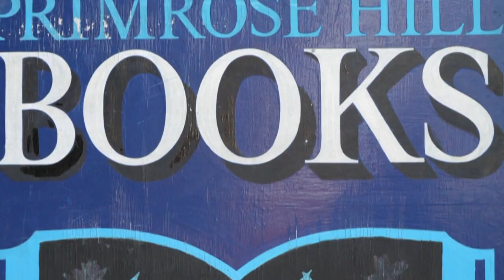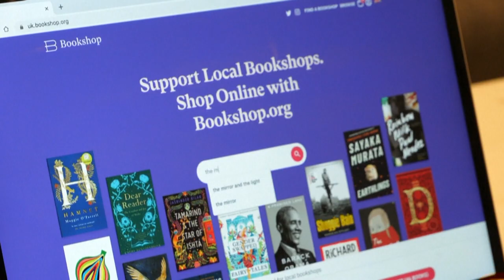Corona-Rekorde in ganz Europa: Lockdown und Massentests gegen 2. Welle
Viele Länder Europas mussten am Ende der Woche neue Rekordzahlen an Corona-Neuinfektionen vermelden. Schwedische Wissenschaftler sagen, die hohen Zahlen derzeit gehen jedenfalls nicht auf mehr Tests zurück.